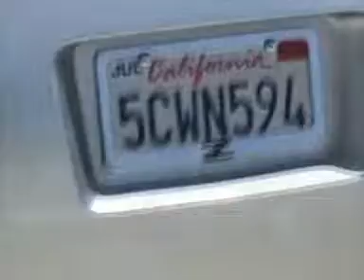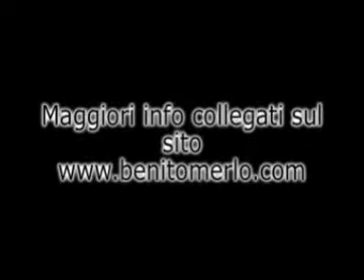Presentazione Benito Merlo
benito merlo